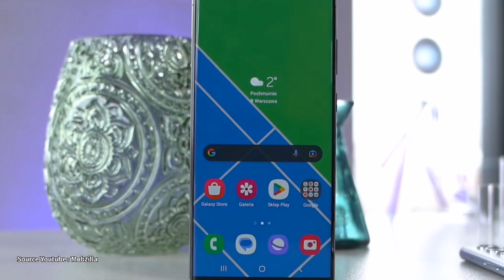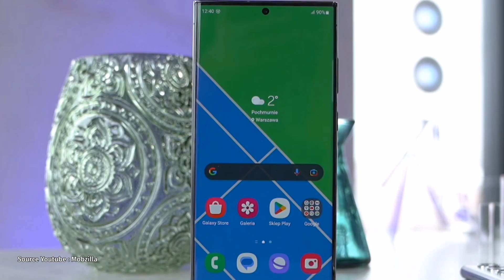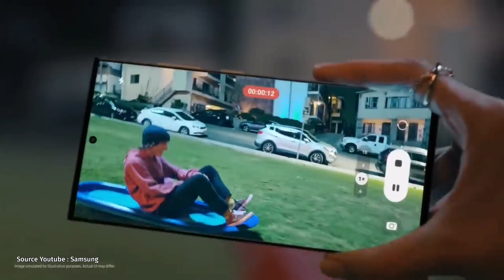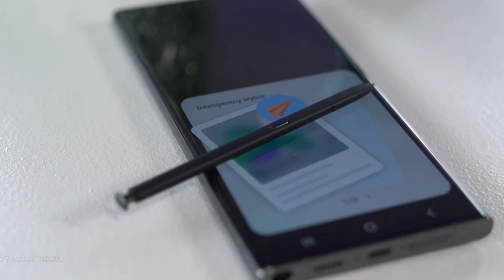Samsung S23 Ultra❗Resmi Rilis ¦ Bawa Kamera 200MP dan Snapdragon 8 Gen 2 Spesial for Galaxy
Setelah muncul berbagai bocoran, akhirnya Samsung Galaxy S23 Ultra resmi diperkenalkan secara global melalui gelaran acara 'Galaxy Unpacked'.
Varian Samsung Galaxy S23 Ultra diposisikan sebagai model paling atas dari lini Galaxy S23 series. Dua model lain yang diluncurkan adalah Samsung Galaxy S23 reguler, dan Samsung Galaxy S23 Plus.

Official Vivo
Shopee